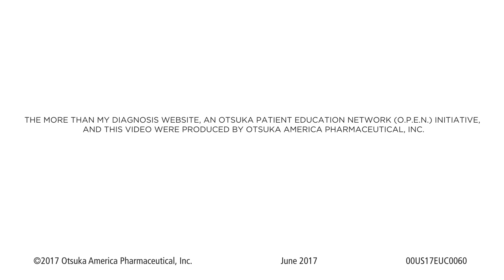Coping: How I Maintain My Good Groove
Mike knows that structure helps him manage his schizophrenia. He shares his daily routine and how he returns to wellness after an occasional relapse.